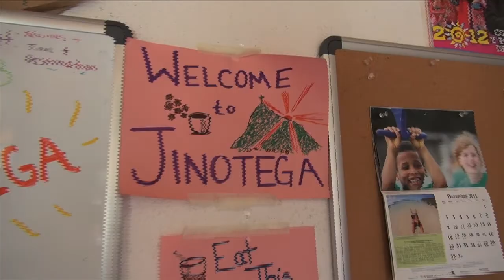Giving Back During UK Breaks: Who Does that?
Whether it's in the spring, summer or winter, college students are known for spend their breaks relaxing.  But many at UK choose to spend their breaks helping others in locations near and far.  Watch this video to find out who does that, and why.  Special Thanks to Casey Smith of Wildcat Student TV for video from the trip to Nicaragua.